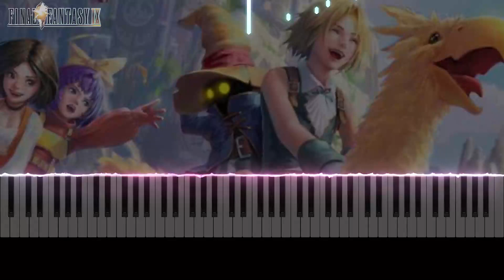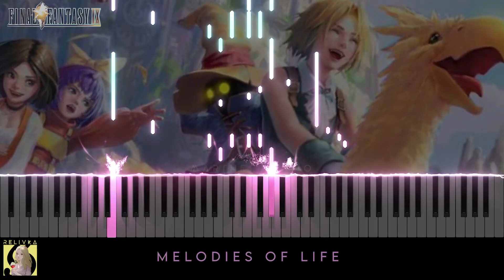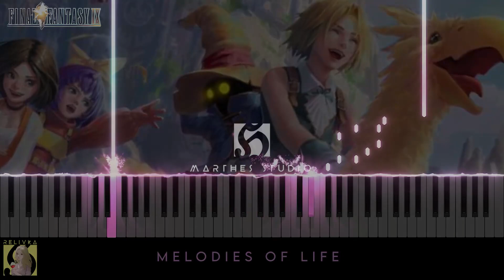Melodies of Life [Final Fantasy IX] [Sheet Music] | Piano Cover by Relivka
▼ Credits & Information ▼
Song by Nobuo Uematsu
Title : Melodies of Life
Cover by Relivka